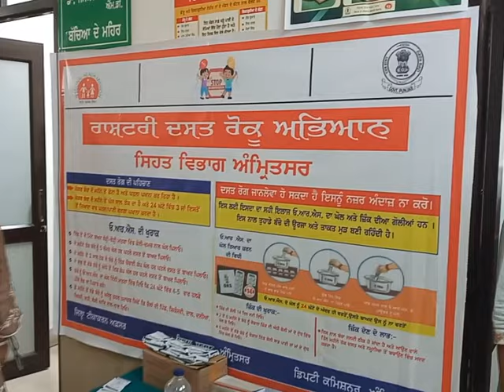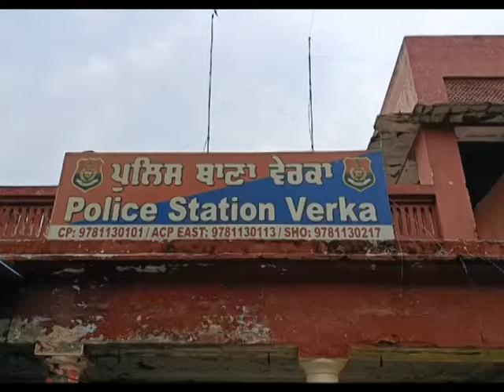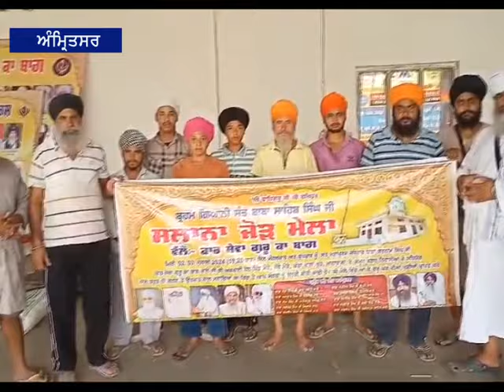01 July 2024 ਦੀਆਂ ਖਾਸ ਖਬਰਾਂ ਦੇਖੋ Amritsar fastway khabarnama ਅਤੇ ਚੈਨਲ ਨੂੰ subscribe ਜ਼ਰੂਰ ਕਰੋ